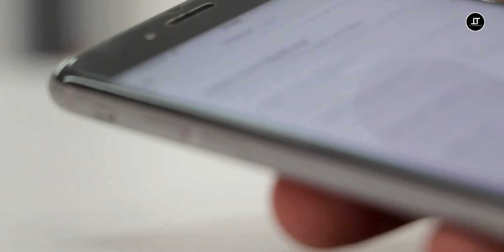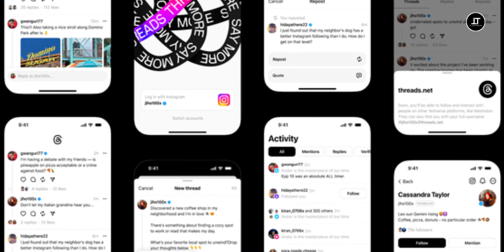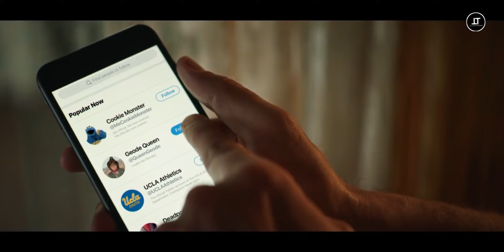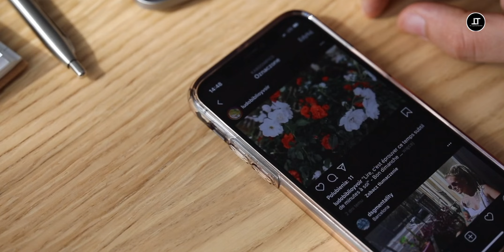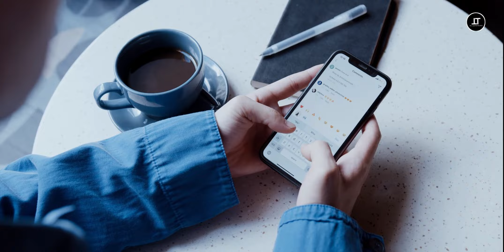TODO SOBRE LA NUEVA APP THREADS!!! 🤔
Hola amigos, bienvenidos a TC Autotecno, hoy hablaremos de la nueva app de red social, espero les guste, saludos, cuídense...

Bendiciones...